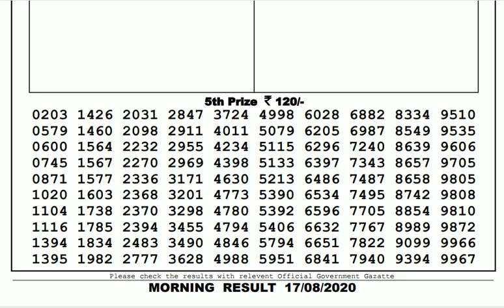Lottery Live I Lottery Results I Sombad Lottery 11.55am 04.00pm 08.00pm gdn